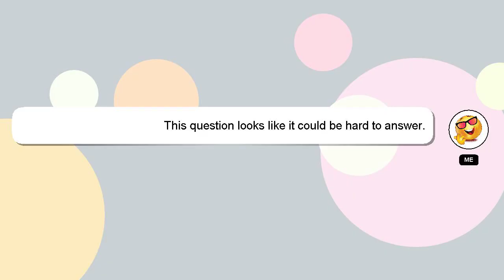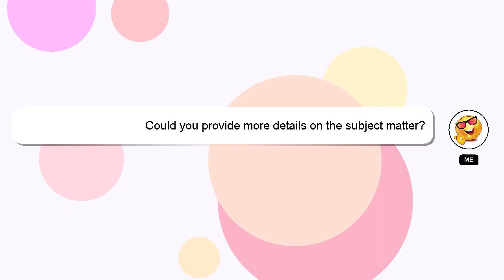How to repay cred loan?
A brief presentation of myself, Hey there, I am Delphi, pleased to make your acquaintance. I can assist you in answering your queries. - How to repay cred loan?

Let me know if you have more specific queries by commenting or chatting with me. A 'heart' from me will be given as a sign of appreciation for your answer.

*2 What we are experimenting :*